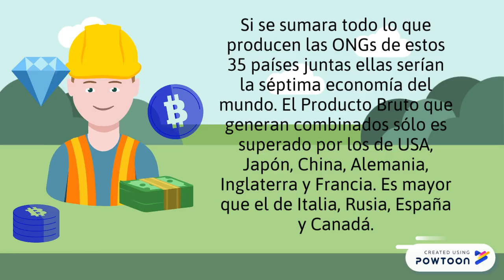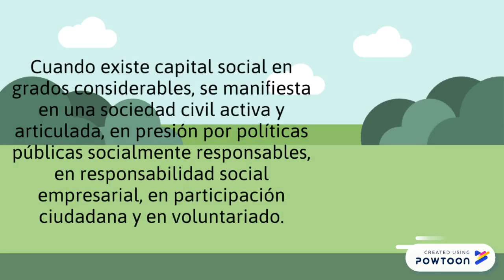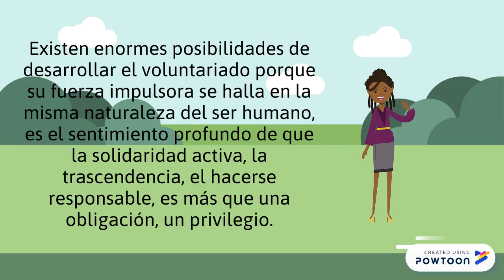Teorias de Kliksberg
Copy of Haz click para editar-- Created using Powtoon -- Free sign up -- Create animated videos and animated presentations for free.  PowToon is a free tool that allows you to develop cool animated clips and animated presentations for your website, office meeting, sales pitch, nonprofit fundraiser, product launch, video resume, or anything else you could use an animated explainer video. PowToon's animation templates help you create animated presentations and animated explainer videos from scratch.  Anyone can produce awesome animations quickly with PowToon, without the cost or hassle other professional animation services require.